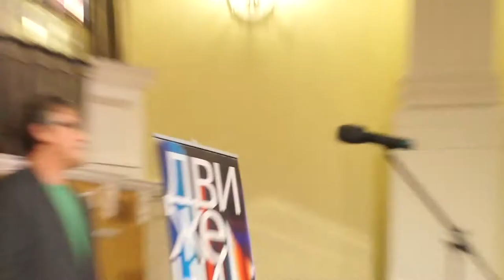Кинофест в Омске творческий вечер Валерия Гаркалина 25 04 14